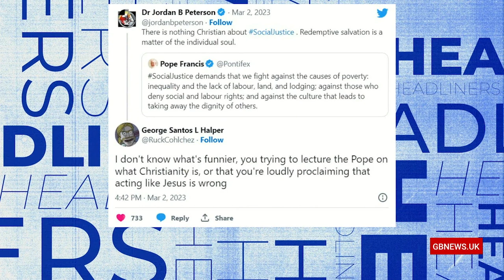Jordan Peterson just tried to explain to the Pope how Christianity works